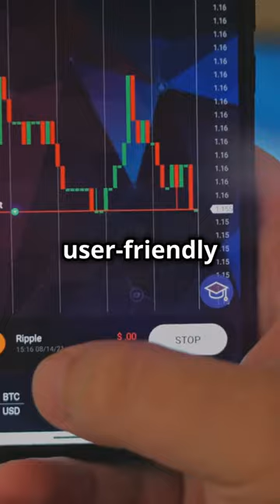Invest Smart With DiversyFund